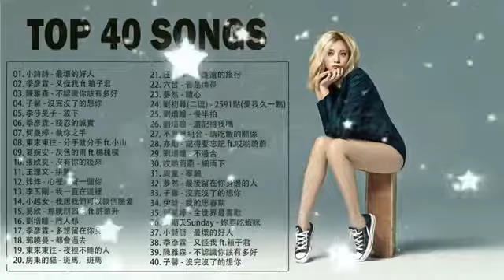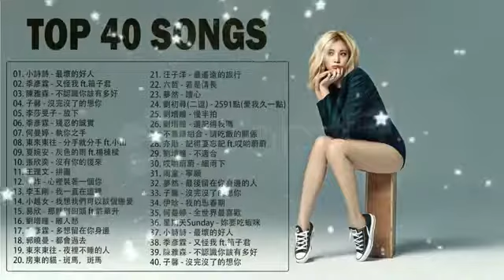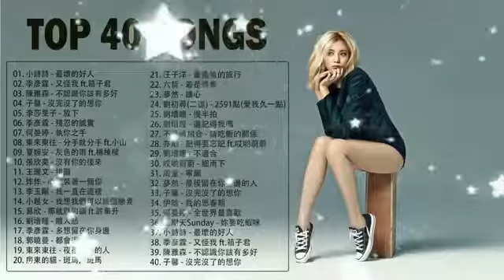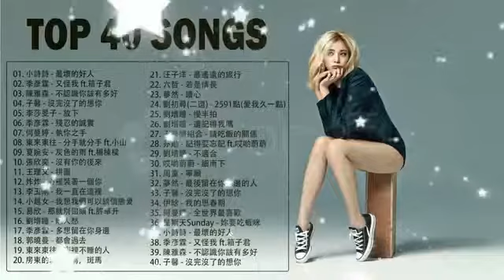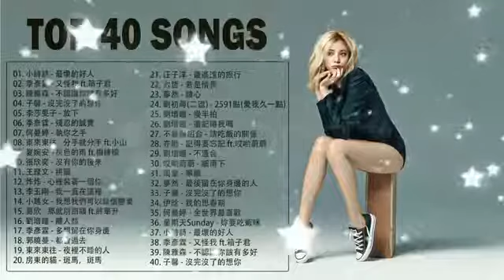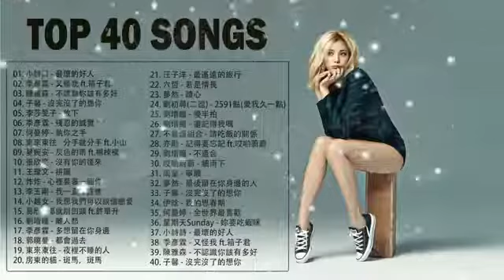2018新歌排行榜❤大壯, G.E.M. 鄧紫棋, 田馥甄 Hebe Tien, 周杰倫 Jay Chou❤(華語人氣排行榜 top 100 - KKBOX)【快手歌曲排行榜2018】